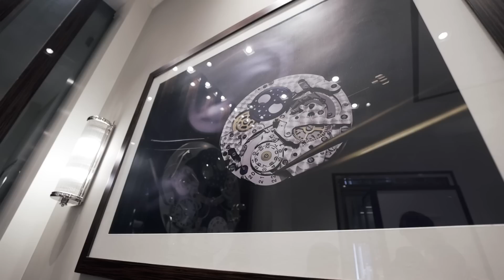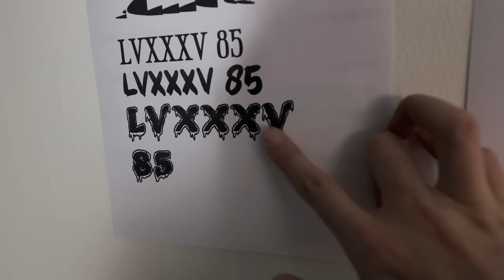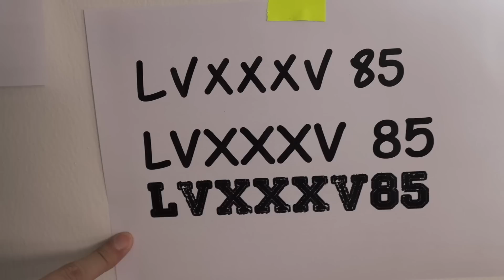[vlog] 이지근황, IWC 그리고 LXXXV!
콘크리트를 위한 작업이 착착 진행되어 가고 있습니다😘

사용 장비 목록 (2019.8)

똑딱이  Canon G7x mk.1 (단종)

렌즈
16-35

EDiT

+ 파이널 컷